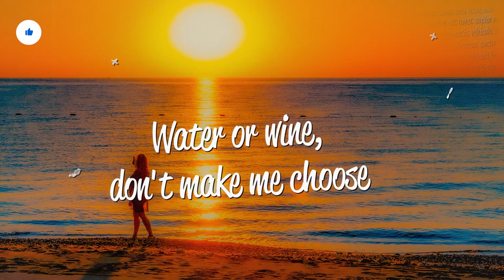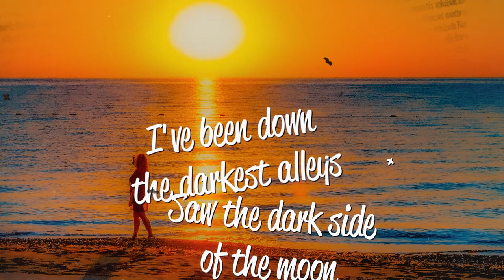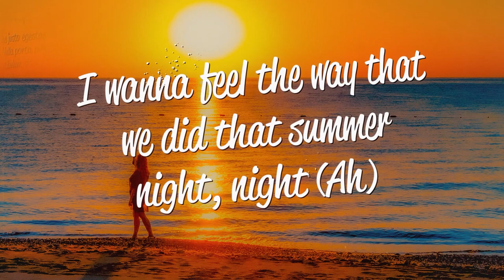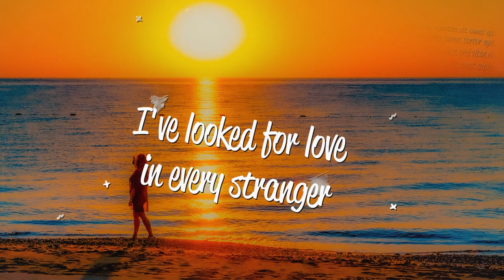GRHHH, Brøder, Margad - Wolves (Lyrics)